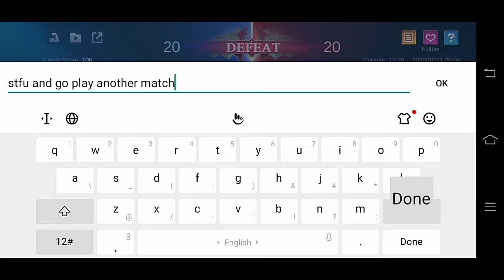3rd Time Playing MCL - Lost The Match | MASHA GAMEPLAY | MOBILE LEGENDS: BANG BANG